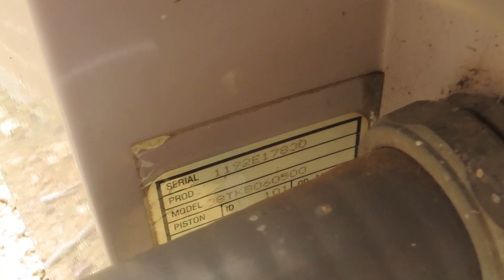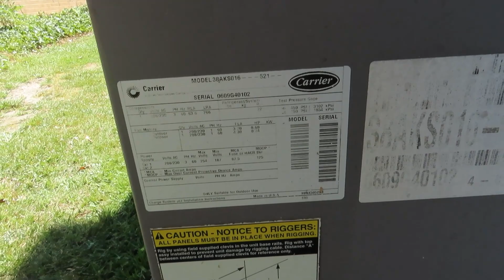Vintage 1992 Carrier TECH 2000 Central Air Conditioner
Video, editing and original music is by me (HVAC Explorations).

For every video, I use Adobe Premiere Pro (video production) and Logic Pro X (music production).